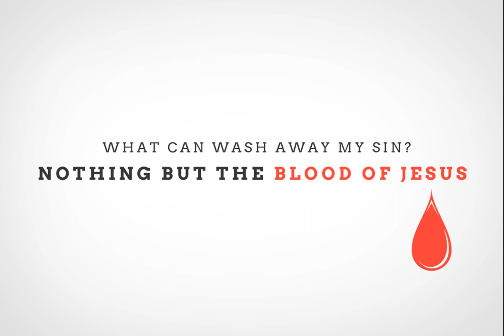Nothing but the Blood of Jesus